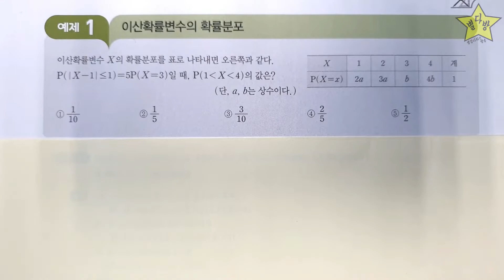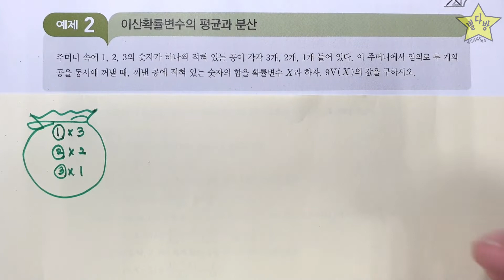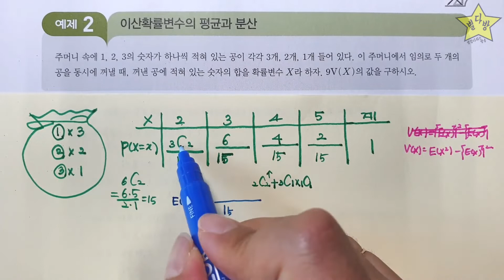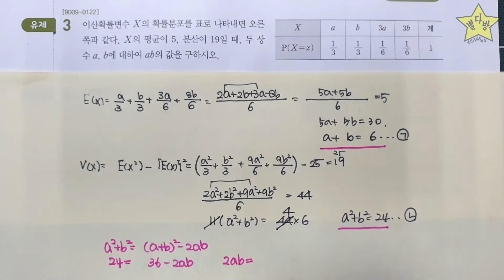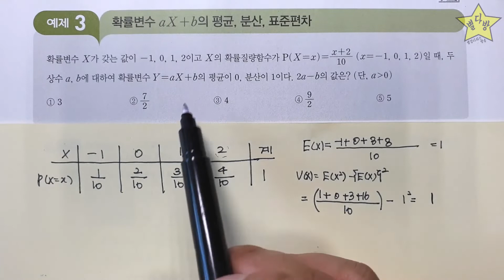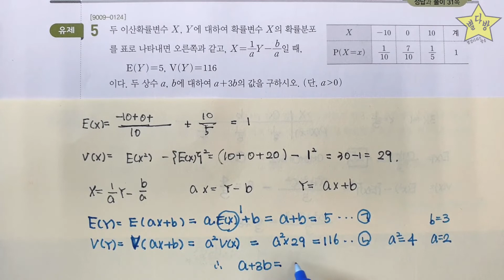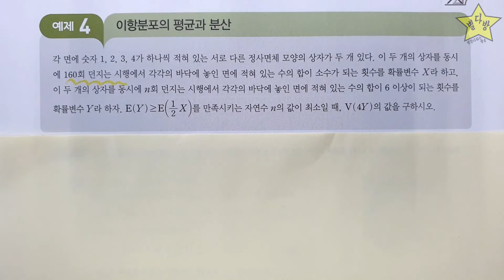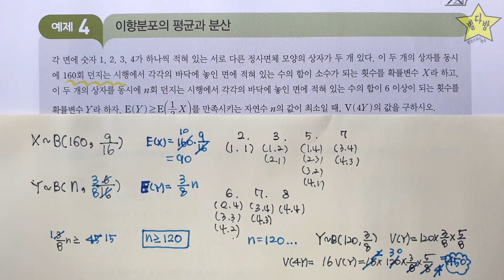[2020학년도 수능특강 수학] 확률과 통계 6.이산확률변수의 확률분포 (예제, 유제 풀이)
별걸다하는 방송 별다방 수정쌤 입니다.
[2020학년도 수능특강 수학] 확률과 통계 6.이산확률변수의 확률분포 (예제, 유제 풀이) 강의영상입니다.